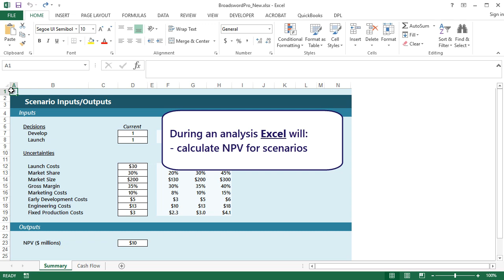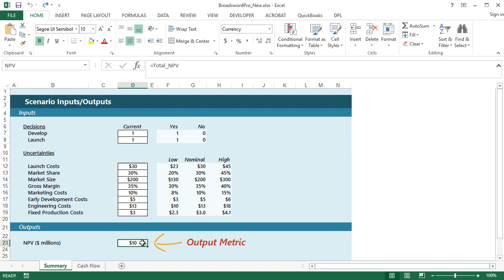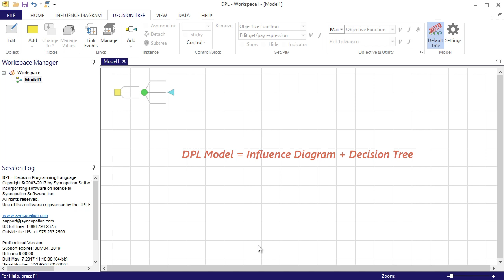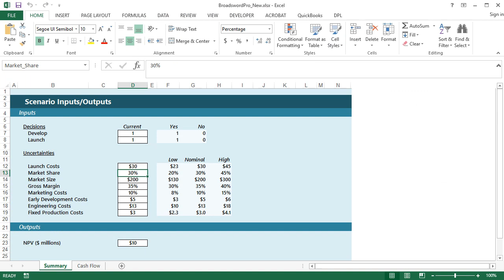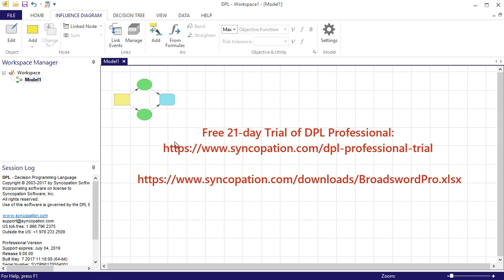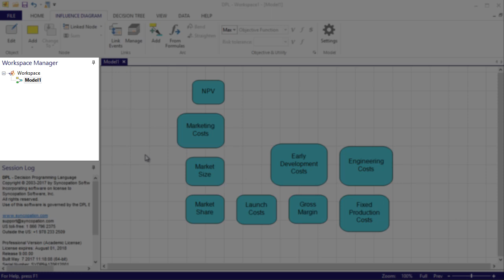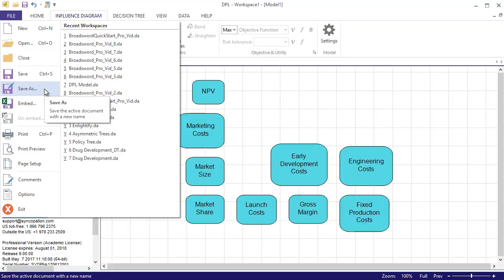DPL Tutorial Video #1: Creating a Deterministic Model from Excel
This is the first in a series of 6 videos of where I'll walk you through the steps to creating a probabilistic DPL decision analytic model from an Excel Cash Flow spreadsheet for a New Product Development opportunity. Within the first video I provide an overview of the spreadsheet and then quickly generate a deterministic model within DPL's Influence Diagram.

I would encourage you to build the decision model with me through out this series of tutorial videos. To do so, request a free 21-day trial license of DPL Professional: